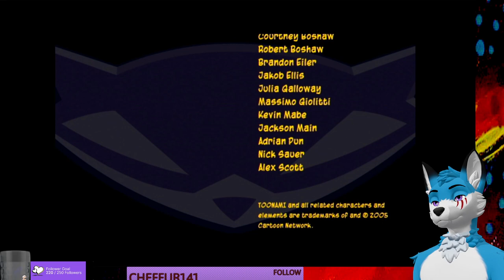Bottomless raccoon ~ Finding Dmitri's scuba stuff team building for the cooper vault 12-08